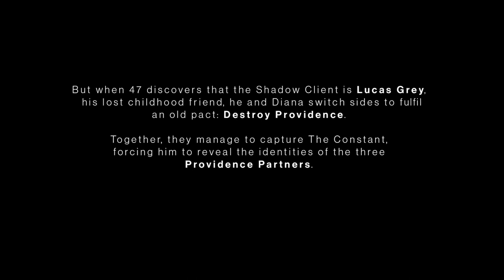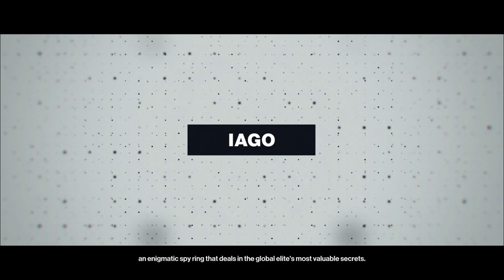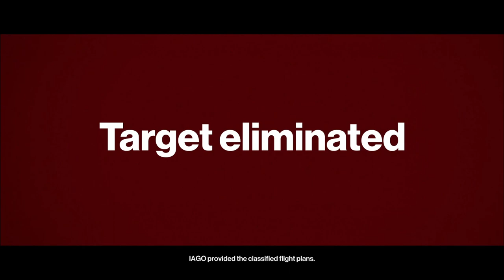HITMAN - ICA Facility, Paris (Part 1)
Chapter Selection:
0:00 Intro
1:33 Prologue
4:17 Guided Training (ICA Facility)
20:29 Freeform Training (ICA Facility)
41:40 The Final Test (ICA Facility)
1:05:14 The Showstopper (Paris)
1:43:00 The Secrets of the Global Elite (Cinematic)

About HITMAN:
There is a world beyond ours. Beyond nations, justice, ethics. It never sleeps. It exists everywhere. And once you enter. there is no going back. Welcome to the World of Assassination. You are Agent 47, the world's ultimate assassin.